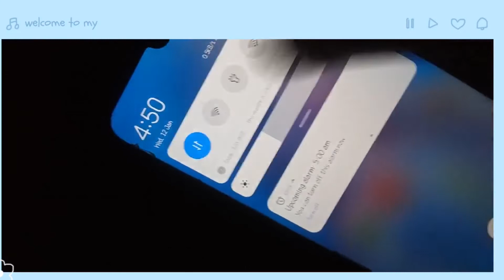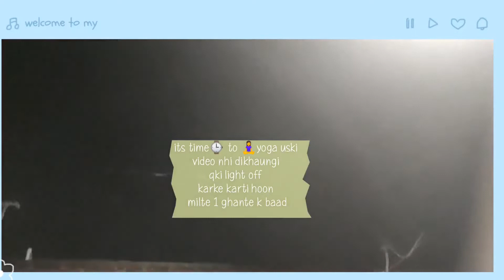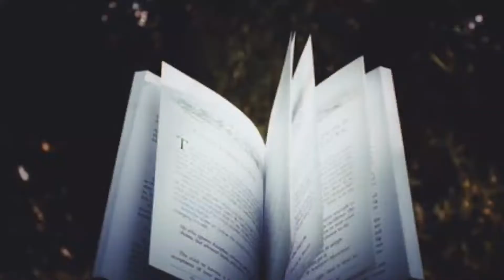My First vlog my_first_vlog vlog vlog_video first_vlog☺🥶